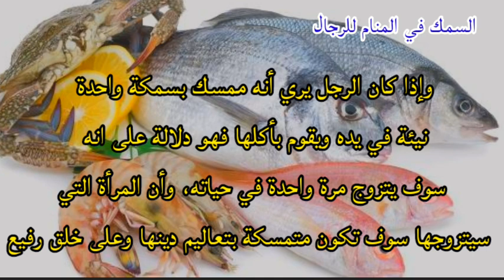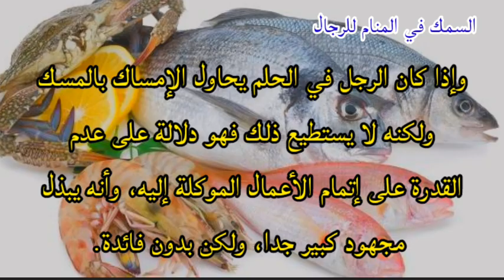تفسير حلم السمك في المنام للرجال وللمتزوجة والعزباء والحامل بكل أنواعه وأشكاله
تفسير الاحلام والرؤى لإبن سيرين

ومختلف المفسرين
جميع التفسيرات شرح كامل بالتفصيل